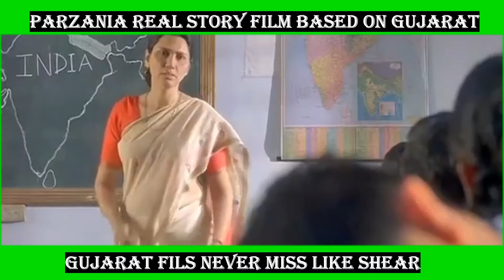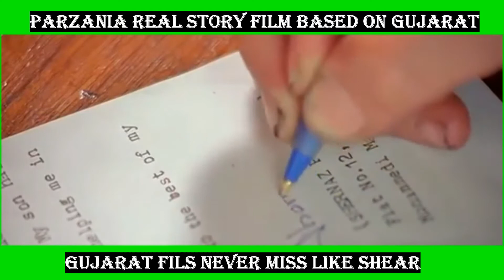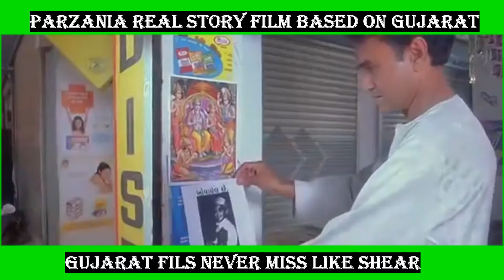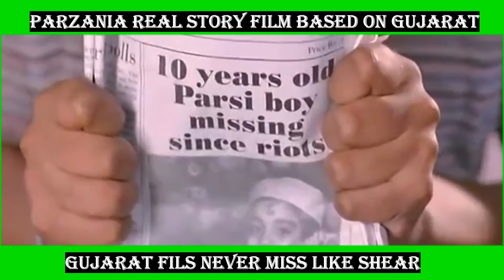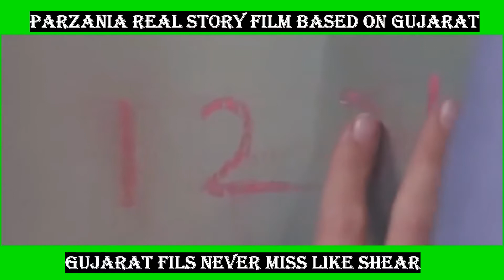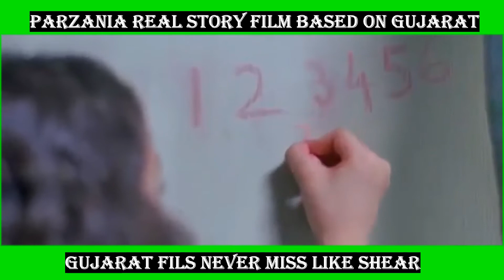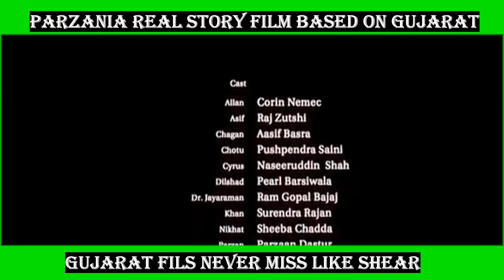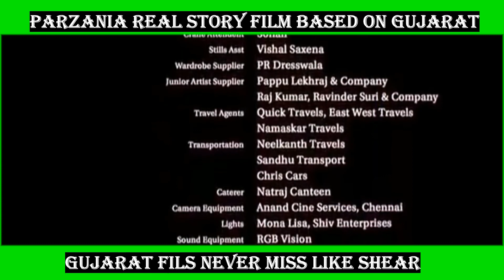Parzania Real Story Based On Gujarat Genocide In India [ English Subtile ]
Film Based On Real Story 2002 Gujarat Genocide In India Full Me Watch And Shear For More Detail Who Was Creat Thise Movie Information

Plz Save The Re Public & Democracy Of India